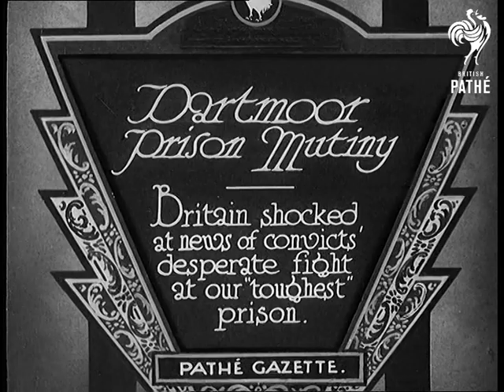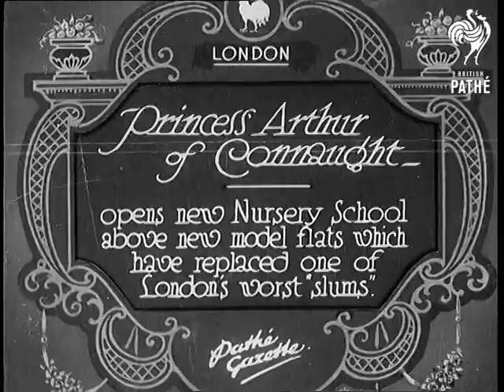Dartmoor Prison Mutiny (1932)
Full Title reads: "Dartmoor Prison Mutiny - Britain shocked at news of convicts' desperate fight at our 'toughest' prison."

Dartmoor, Devon.

M/S exterior gateway entrance to Dartmoor Prison. M/S buildings of prison. L/S prison and fields in foreground. Pan across prison buildings. Smoke is rising from one of the buildings (the voice overs suggests that the inmates had set fire to it).

Great aerial shots of the prison buildings and grounds. Closer pass in the 'plane shows the convicts moving about in the prison yard.

Two prison warders walk in to the prison carrying small milk churns. Injured prison officer walks along path into prison. His head is bandaged under his hat. He walks past several reporters and still photographers. (The voice over suggests that there had been some violence in the putting down of the riot - the warders didn't need tear bombs just 'rough and tumble'.)  Another injured warder walks into prison. M/S prison officers close Prison gates.

Mr Patterson, a prison commissioner, talking with other gentlemen. (Section of soundtrack missing).

More great aerials of the prison.

Very dark shots - of policemen making cordon to stop traffic using a ladder. Two policemen stand at roadside outside hut.  The two policemen stop a car coming down the road.

There appears to have been a shorter, silent version of this item in Gazette 1889. This is currently missing.
 FILM ID:641.23